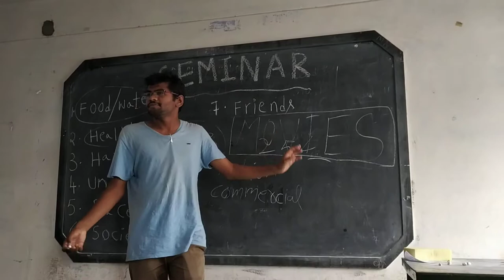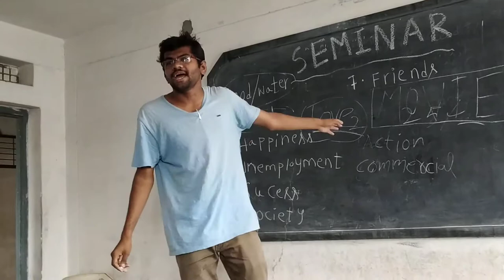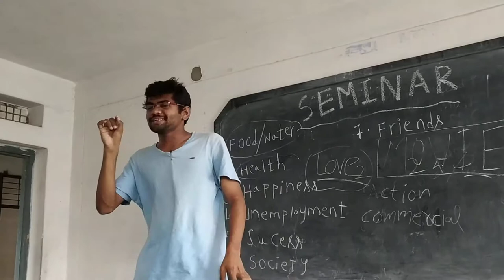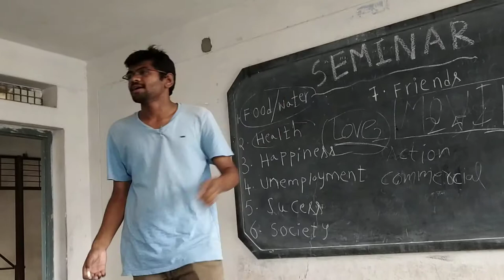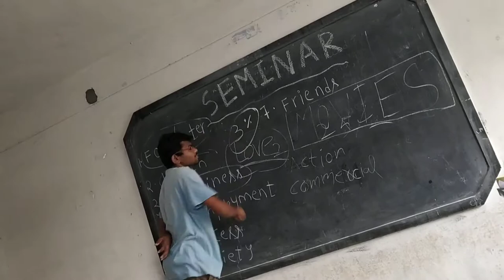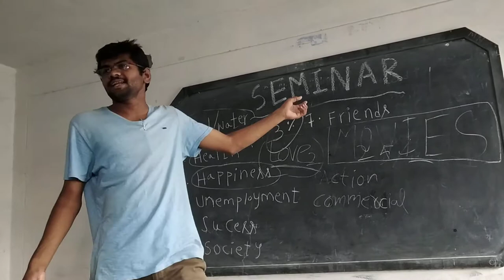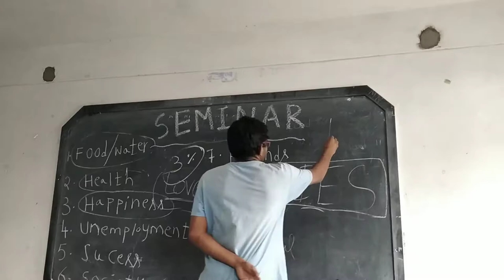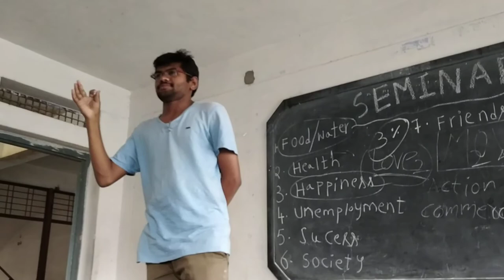AAORGYAM BY M HARI KRISHNA HINDUPUR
PINAKA GOLD MINE